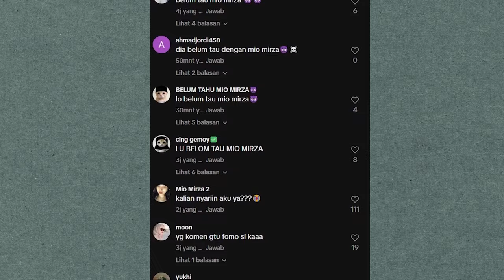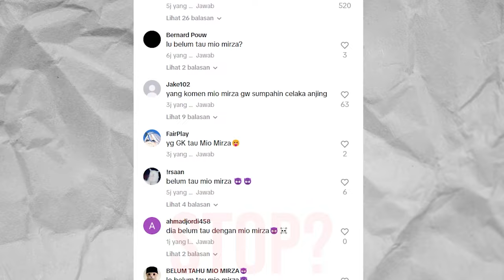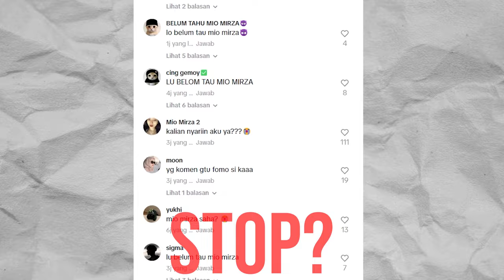PENJELASAN KOMEN MIO MIRZA VIRAL TIKTOK!!! ARTI KOMEN MIO MIRZA TIKTOK